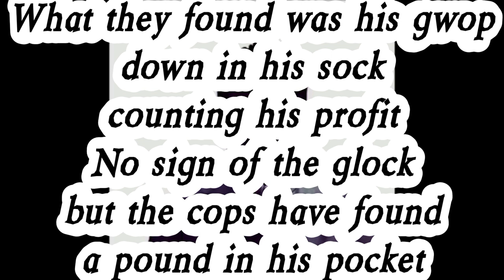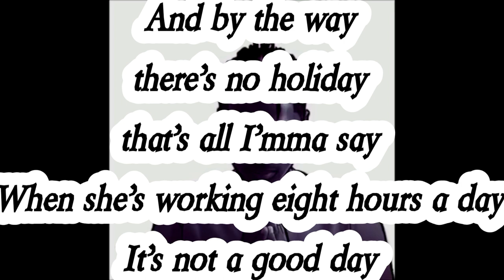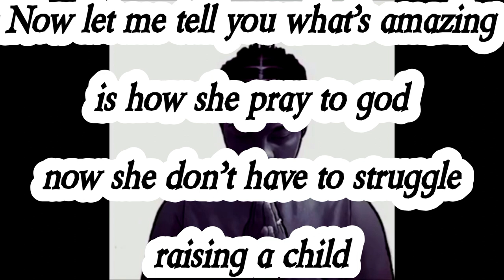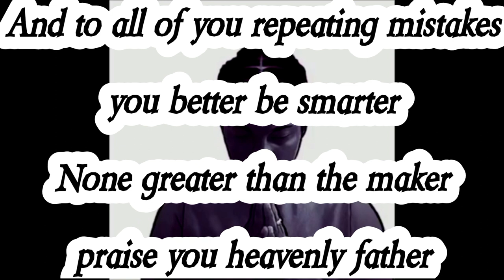CJay - God Got Me (Lyrics)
cjay spotify
i

sed in sample dulcet pontes
full music vid